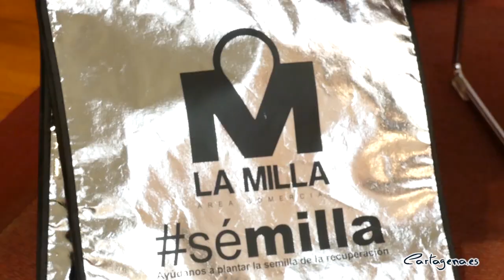El área comercial de La Milla renueva su imagen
El espacio comercial del Ensanche de Cartagena ha renovado su imagen comercial. El área comercial La Milla estrena logo y un aspecto renovado para poder adaptarse a los tiempos actuales.

El principal objetivo es la dinamización del pequeño comercio en estos momentos tan difíciles que está viviendo el sector. Alrededor de 50 comercios están integrados en el área comercial que necesitan recuperarse de los contratiempos económicos que están sufriendo.

El concejal de Comercio y Consumo, Manuel Padín, acompañado de la presidenta del área comercial de La Milla, Esperanza Bermejo, han dado a conocer todos los detalles de esta modernización dentro del área comercial.

Manuel Padín ha expresado que son momentos muy duros para el comercio local, al que califica como un sector fundamental: “Son días difíciles para el municipio, pero es nuestro deber seguir trabajando mano a mano con los sectores productivos de la ciudad. El comercio es fundamental y no vamos a dejar de apoyar al sector para minimizar al máximo que podamos los efectos generados por esta pandemia”, comentaba el edil de Comercio y Consumo.

El concejal ha alabado la buena labor del área comercial de La Milla en beneficio de los comercios que se integran en ella: “El área comercial de La Milla nos ha dado una lección. Han sabido buscar una fórmula para aprovechar la fórmula en beneficio del colectivo: nueva imagen, campaña de difusión en redes sociales y una página web renovada que seguro que va a dinamizar la zona y fomentar las cosas. El comercio tradicional es la vida de esta ciudad”, aseveraba Manuel Padín, que reiteraba el “compromiso” del Ayuntamiento de Cartagena de seguir “trabajando de la mano con el sector” para salir cuanto antes de esta situación.

LA SEMILLA DE LA RECUPERACIÓN

Esperanza Bermejo, presidenta del área comercial La Milla ha recalcado que deben seguir luchando por el pequeño comercio: “Somos luchadores, estamos trabajando para conseguir que se siga manteniendo el pequeño comercio. Estamos adaptándonos a las nuevas tecnologías, digitalizando nuestros comercios para que los ciudadanos puedan hacer sus compras en la página web”.

La intención desde el área comercial La Milla es “concienciar al ciudadano a que nos ayude a plantar la semilla de la recuperación económica”, asegura Esperanza Bermejo.

Precisamente, ese es el hastag que han lanzado para concienciar de esta situación. La sémilla de la recuperación es la que necesitan los comerciantes para salir adelante. Esta nueva imagen y la campaña en redes sociales la ha diseñado De Las Cuevas Estudio, y además de todo lo mencionado, formará y guiará a los comerciantes de La Milla a tener una presencia en redes sociales y saber gestionar su propio espacio web.

“Está bien que tengamos una presencia digital pero debemos seguir apoyando al comercio para que podamos mantener la persiana levantada y seguir creando puestos de trabajo”, apostillaba la presidenta del área comercial, Esperanza Bermejo.